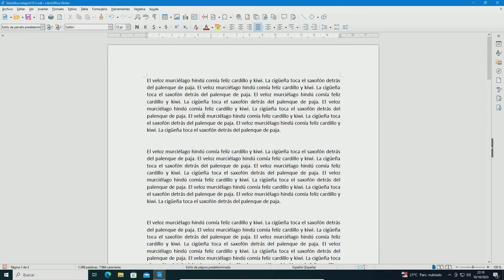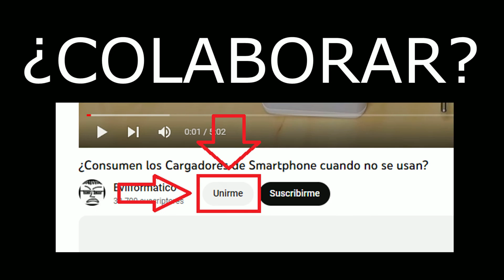LibreOffice Writer: Desactivar Corrección Automática y Ortografía.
¿Quieres desactivar la corrección automática y la ortografía en LibreOffice Writer? Este tutorial te mostrará cómo hacerlo en unos simples pasos. Aprende a tener el control total sobre tu escritura. ¡Escribe sin limitaciones!"

Do you want to disable autocorrection and spelling in LibreOffice Writer? This tutorial will show you how in a few simple steps. Learn to have full control over your writing. Write without limitations!

Vous souhaitez désactiver la correction automatique et l'orthographe dans LibreOffice Writer ? Ce tutoriel vous montrera comment le faire en quelques étapes simples. Apprenez à avoir un contrôle total sur votre écriture. Écrivez sans limitations !

Vuoi disabilitare la correzione automatica e l'ortografia in LibreOffice Writer? Questo tutorial ti mostrerà come farlo in pochi semplici passi. Impara a avere il pieno controllo sulla tua scrittura. Scrivi senza limitazioni!

Você deseja desativar a correção automática e a ortografia no LibreOffice Writer? Este tutorial mostrará como fazer isso em poucas etapas simples. Aprenda a ter controle total sobre sua escrita. Escreva sem limitações!

هل ترغب في تعطيل التصحيح التلقائي والإملاء في LibreOffice Writer؟ سيعرض لك هذا البرنامج التعليمي كيفية القيام بذلك في خطوات بسيطة. تعلم كيفية السيطرة الكاملة على كتابتك. اكتب بدون قيود!

Möchtest du die Auto-Korrektur und die Rechtschreibprüfung in LibreOffice Writer deaktivieren? Dieses Tutorial zeigt dir, wie du das in wenigen einfachen Schritten tun kannst. Lerne, die volle Kontrolle über deine Schreibweise zu haben. Schreibe ohne Einschränkungen